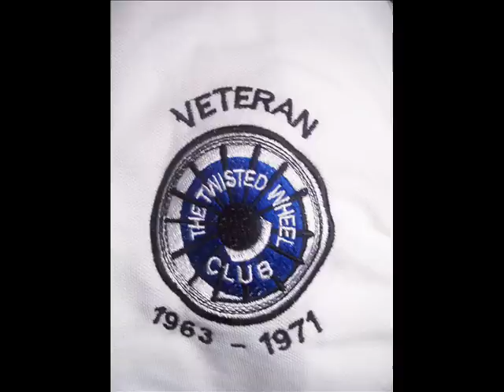Jackie Edwards - Lucky Old Sun..wmv